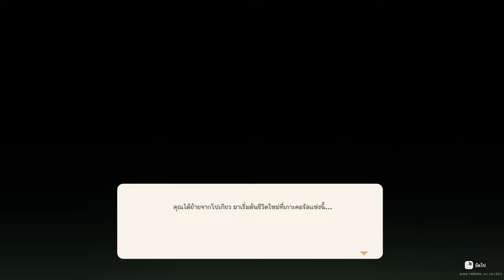[Coral Island] เกาะปะการัง #1 | เริ่มต้นการใช้ชีวิตบนเกาะอันห่างไกล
Coral Island
เกมทำไร่ ทำฟาร์ม บนเกาะเล็ก ๆ อันห่างไกล
เริ่มต้นการใช้ชีวิตบนเกาะอันห่างไกล